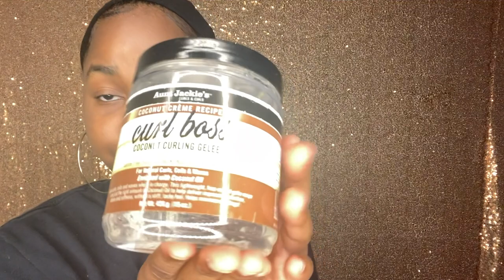UNDERRATED HAIR PRODUCTS + DORM ROOM REVEAL!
What up JayCrew! That's the right US!! It's been a while since I uploaded and I AM SORRY! Ya girl is back to work and it has been busy! However, I AM BACK OKAY! Today I am coming with some underrated natural hair products for my 4a,4b, and 4c type hair! Yes, these are all budget-friendly! ✨ Oh yeah isn't my room cute?? ☺️

**ITEMS**
Unrefined Coconut Oil

Aloe Vera Gel

Aunt Jackie's Curls & Coils Coconut Creme Recipes Curl Boss Coconut Curling Gele